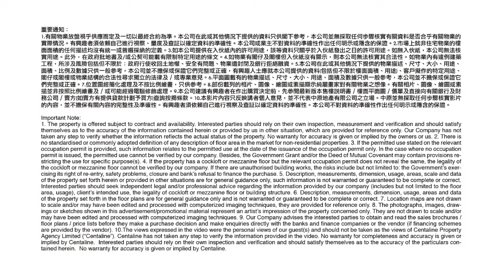長沙灣勵豐中心 | Tony 帶你實地參觀 | [工商舖筍盤推介] | 中原工商舖 (粵)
☎️請聯絡 Tony (E-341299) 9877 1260
⭐荔枝角商業大廈
⭐租金吸引
⭐配套完善
⭐特長中央冷氣時間
物業編號 160PCK
廣告日期 22/05/2024
更多 Tony 筍盤資訊
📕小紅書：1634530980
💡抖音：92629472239